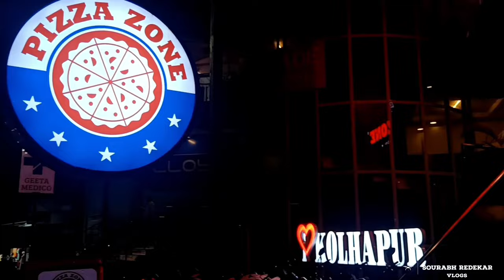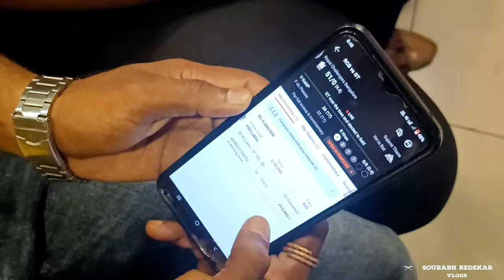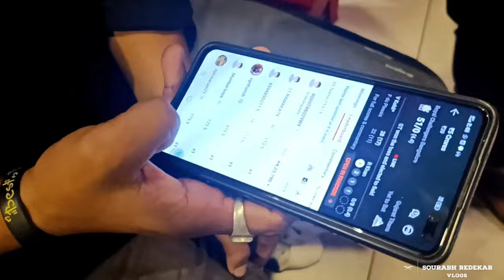VLOG NO 18 | Nightout ला गेलो कोल्हापूरला 😃😇